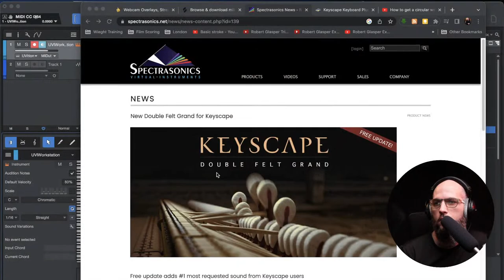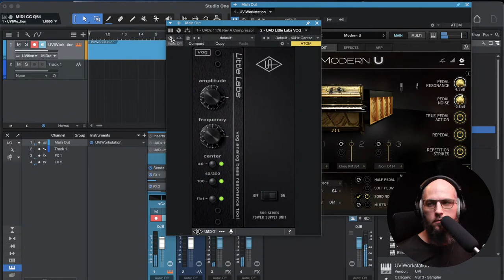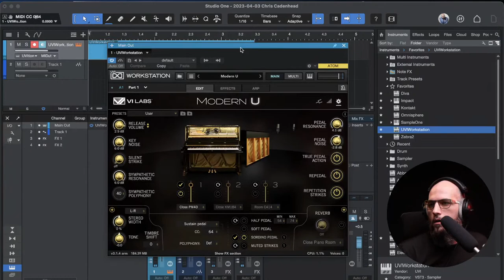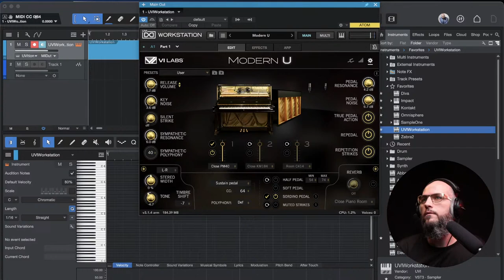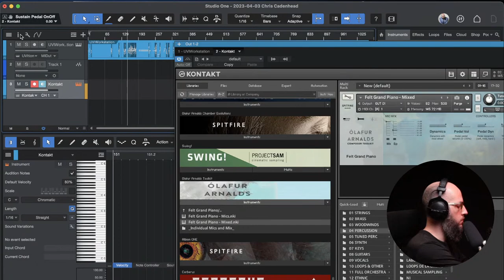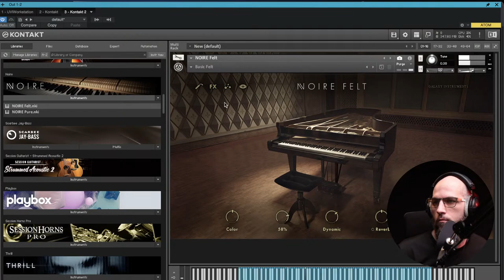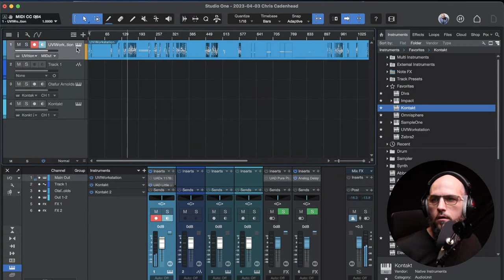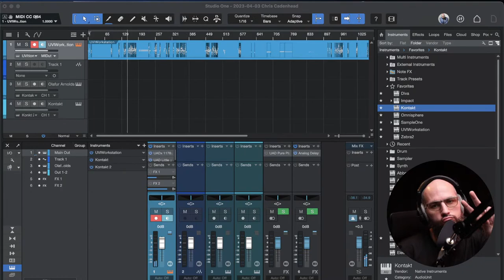Keyscape Felt Piano Alternative | UVI Modern U (Sordino)